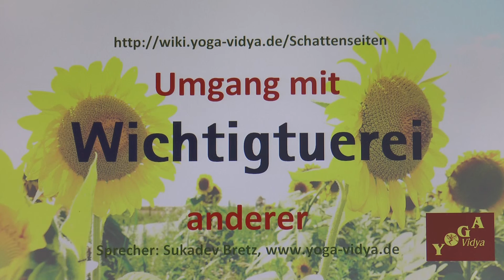Wichtigtuerei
Umgang mit Wichtigtuerei bei anderen. Verschiedene Sichtweisen zum Thema Wichtigtuerei im Verhalten anderer. Wichtigtuerei - Etymologie, Überlegungen und Tipps. Wichtigtuerei ist eine abwertende Bezeichnung der Handlungsweise eines anderen, die man für nicht so wichtig... Weiterlesen Lausche einem Vortrag von und mit Sukadev Bretz von Dieser Video-Vortrag zum Umgang mit Wichtigtuerei stammt aus der großen Enzyklopädie der Persönlichkeitsmerkmale des Menschen Man kann Wichtigtuerei als negative Eigenschaft oder Gewohnheit sehen - aber auch als Ausdruck einer Persönlichkeitseigenschaft, die auch ihr Gutes hat. Jedes Persönlichkeitsmerkmal kann man ja auch von einer anderen Warte aus sehen. In diesen Kurzvorträgen des Yoga Vidya Lexikons der Persönlichkeitsmerkmale bekommst du Einsichten aus den spirituellen Traditionen, insbesondere Yoga. Manches kommt auch aus der Evolutionsbiologie, der Kommunikationspsychologie, der Persönlichkeitspsychologie oder der Psychotherapie. Manches mag dir banal vorkommen - du weißt es schon längst. Anderes reizt zum Widerspruch. Lass dich überraschen. Lass dich inspirieren. Lass dich zum Nachdenken anregen. Und: Wenn du anderer Meinung bist, dann schreibe das doch als Kommentar!